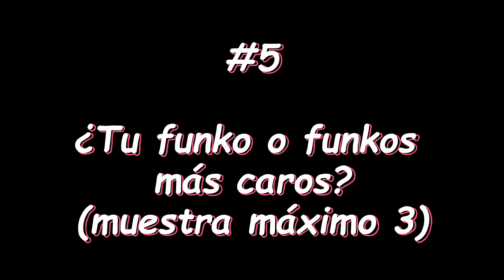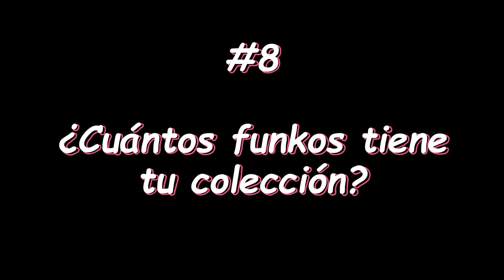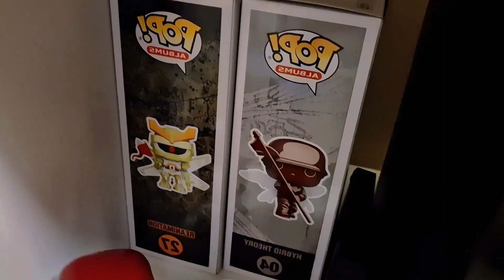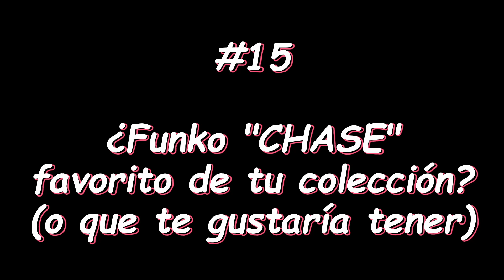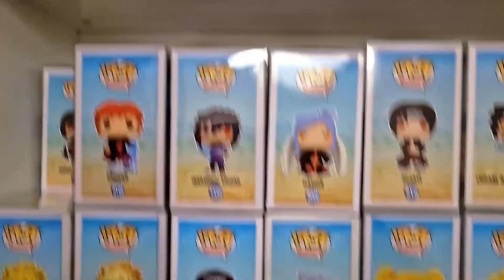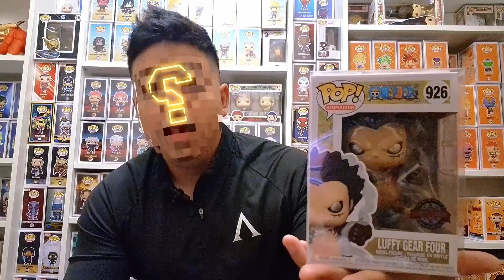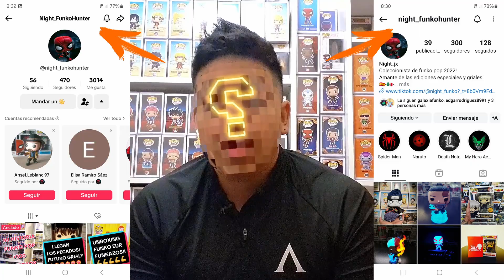#5 "25 PREGUNTAS sobre mi COLECCIÓN Funko POP" La colección de ANIME de "NIGHT" es... ASOMBROSA! 🤯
GENTEEE!!!🔥 Hoy os traigo el QUINTO capítulo de esta NUEVA serie en el CANAL!✌️ Donde me mostráis vuestras colecciones.